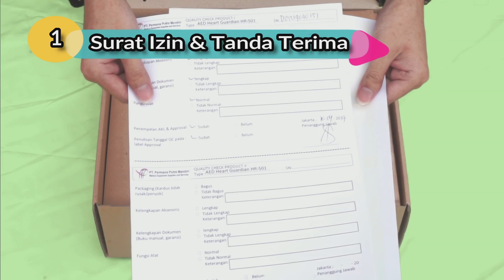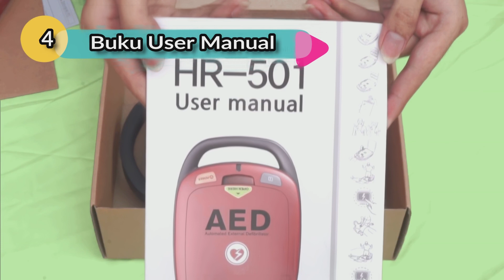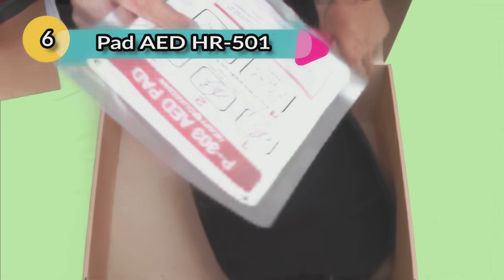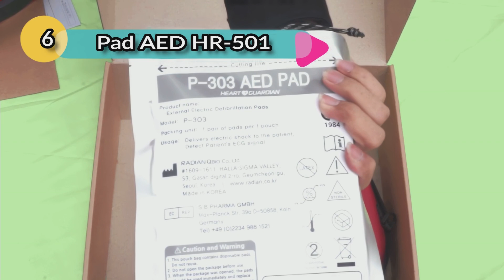Unboxing AED Defibrilator HR-501 Heart Guardian Radian | Distributor Alat Kedokteran Indonesia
Kami Distributor Alat Kedokteran Indonesia Berupaya Membuat Video Demo Online Untuk Kemudahan Pelanggan Dalam Mengenal Produk Kami.

Unboxing AED Defibrilator HR-501 Merk Heart Guardian Radian

Di video ini kami menjelaskan tentang yang didapatkan dalam produk ini :
1. Surat Tanda Izin Beredar oleh Pemerintah & Surat Tanda Terima Produk
2. Baterai AED Defibrilator HR-501 Heart Guardian Radian
3. Tali Strap AED Defibrilator HR-501 Heart Guardian Radian
4. Buku User Manual AED Defibrilator HR-501 Heart Guardian Radian
5. Unit AED Defibrilator HR-501 Heart Guardian Radian
6. Pad AED Defibrilator HR-501 Heart Guardian Radian

Order / Pemesanan :
Alamat : Jl. Taman Mini Indonesia Indah (TMII) Pintu II atas No. 9. Cipayung, Jakarta Timur.